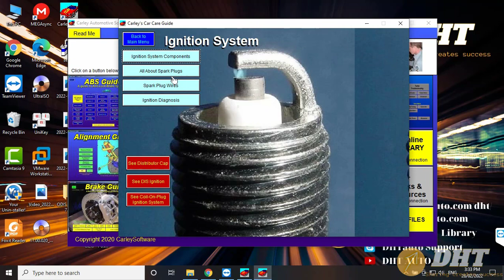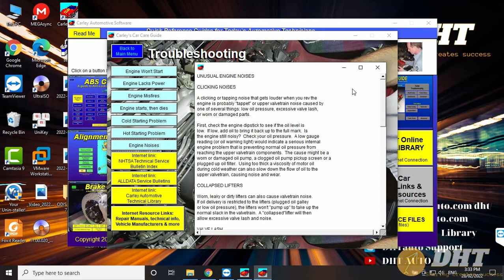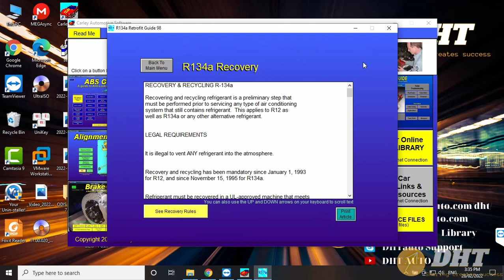Carley Software V2.0 | dhtauto.com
Carley Software v2.0 is Automotive Diagnostic & Training Software
Get All of Our Automotive Diagnosis & Training Guides on one CD or USB Flash drive. Includes all of our Training Guides plus Technical Articles & Links. All the Basics You Need to Know to Diagnose, Service & Maintain Your Car, SUV or Pickup Truck!